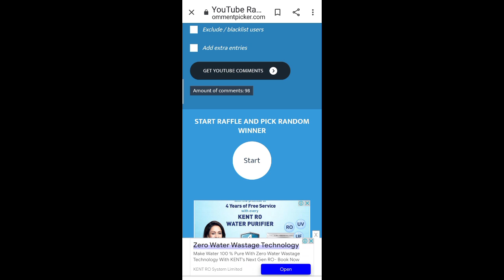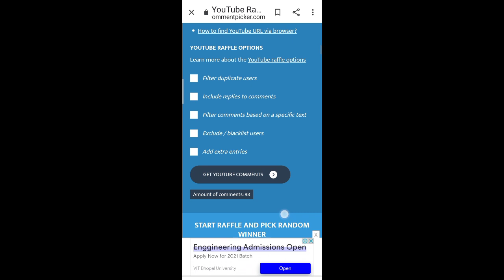NEXT WEAPON ROYALE FREE FIRE 2021|ff next event,ff new event,ff new event today,free fire new event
NEXT WEAPON ROYALE FREE FIRE 2021| free fire new event,ff new event,ff next event,ff new event today

AT Group 👇

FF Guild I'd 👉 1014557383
FF user Name 👉TÉC_ÅT'gamér(1)
FF user Name 👉 ༄ᵃᵗ᭄Mᴀx♡Bʜᴀɪ(2)

HOW WE HELP YOU:

HAND OF HOPE M1887 NEW EVENT FREE FIRE || ff new event, today new event ff, m1887 new event today
FFWS REDEEM CODE TODAY || ff new event today, ff redeem code today, new event ff, Today new event ff
FREE FIRE NEW EVENT || FF NEW EVENT TODAY, ff new event, today new event ff, Crystal cube event
MYSTERY SHOP FREE FIRE || ff new event today, free fire new event, new event ff, ff mystery shop
NEW M1887 GUN SKIN EVENT | Free fire new event, ff new event today, new event free fire,new event ff
NEW M1887 GUN SKIN EVENT || ff new event today, new event, free fire new event, today new event ff
MYSTERY SHOP 12.0 CONFIRM || APRIL MYSTERY SHOP, Ff new event today, free fire new event, New event
FREE FIRE NEW EVENT || HOW TO COMPLETE K.O.NIGHT EVENT || ff new event today, today new event ff
HOW TO GET ELITE PASS IN AIRDROP | FF NEW EVENT | FREE FIRE NEW EVENT | NEW EVENT FREE FIRE
FREE FIRE NEW EVENT || FF NEW EVENT TODAY || NEW XTREME ADVENTURE CRATE | I GOT M1887 ALL RARE ITEMS
APRIL MONTH MYSTERY SHOP 2021, ELITE PASS DISCOUNT EVENT || ff new event today, new event free fire
NEXT GOLD ROYALE FREE FIRE || ff new event today, free fire new OB29 update, Next M1887 Evo gun skin
FREE FIRE NEW EVENT TODAY || CYBER BUNNY EVENT || ff new event today, new event free fire
FREE FIRE NEW UPDATE || ff new event today || new event free fire || ff new event
Free fire new character ability test || ff new event today, free fire new event today, new event
SEASON 40 JULY MONTH ELITE PASS FREE FIRE | ff new event, free fire new event today, new event ff
FREE FIRE NEXT EVO GUN SKIN, OB 29 UPDATE || ff new event today, free fire new event, new event ff
Street fighter lobby || ff new event, new event today, free fire new event
Holi festival event free fire || free fire new event | ff new event today | new event free fire
NEXT TOP UP EVENT FREE FIRE || Free fire new event || New gold Royle || March mystery shop Free fire March month Mystery shop confirm date 2021 || ff new event today FREE FIRE NEW EVENT - elite pass Discount event || Rampage MYSTERY SHOP free fire